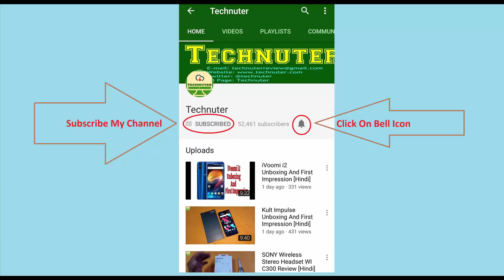Asus ZenBook Pro15 UX580 First Impression [Hindi]